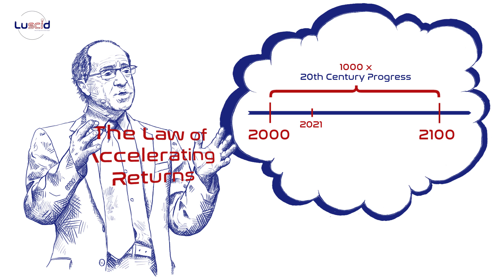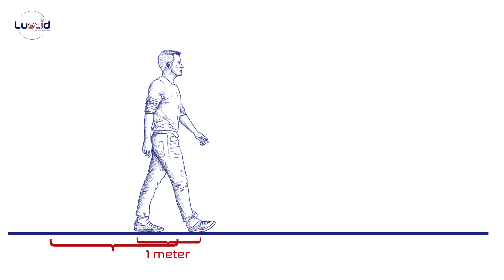Exponential Progress: Can We Expect Mind-Blowing Changes In The Near Future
As it turns out, humans are not that great at predicting the future. And it's not hard to see why.
For the vast majority of human existence, it was safe to assume that the world in which you were born would look pretty much the same as the one in which you are going to die. As a result, we’ve developed an intuitive outlook of the future as moving in a straight line – steadily and slowly. In order to think about the future correctly, however, we need to imagine things moving at a much faster rate than they’re moving now. It might be against our intuition, but today the future is unfolding not linearly but exponentially, making it challenging to predict what’s going to happen next and when.

In this video:
1. Waitbutwhy’s time travel thought experiment 0:00
2. Guess what’s going to happen in 30 years from now 2:03
3. Ray Kurzweil – The Law of Accelerating Returns 2:33
4. Why does the human mind struggle to understand nonlinear relationships? 3:14
5. Exponential thinking – illustration 4:00
6. Exponential growth and the progress of humanity 4:38

Research and script: Irina Georgieva
Art, editing and narration: Daniel Stamenov

Further reading:
[1] Tim Urban’s article is a must!
[4] Linear thinking in a nonlinear world – Harvard Business Review
[5] The difference between linear and exponential thinking – P. Diamandis
[6] Exponential thinking and why it will change the world